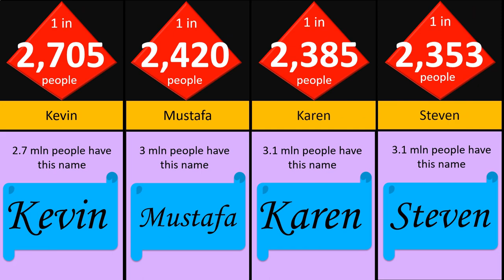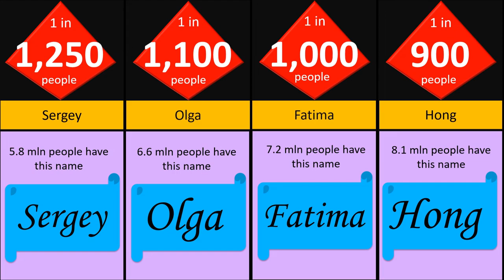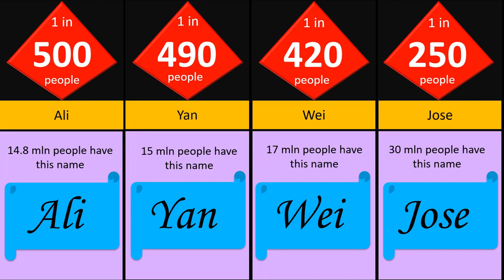How common is your name // Probability comparison // What do you think about that?